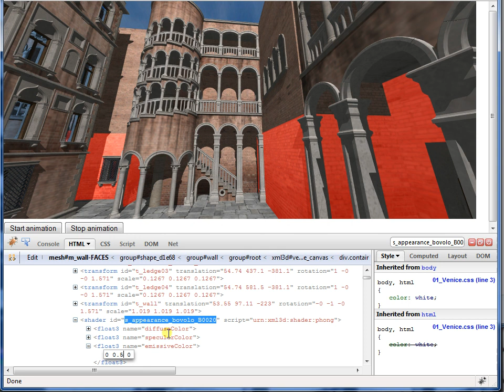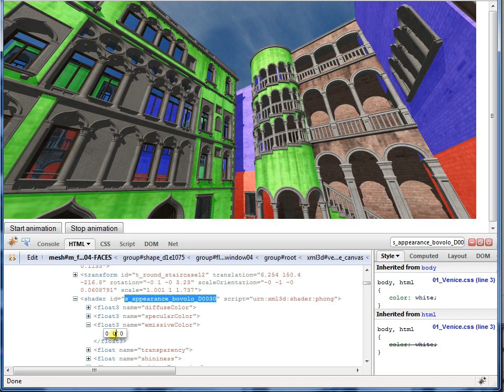XML3D - Debugging and Editing of 3D scenes with Firebug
Firebug is one of the most famous extensions for the Firefox web browser. It's a great help for the web development. It has tools for HTML, CSS , DOM and JavaScript. XML3D is based on these technology thus, it's possible to edit, debug, and monitor the 3D content just in the same way. For RTFox - one of the native implementations - even the "Inspect" functionality works: Just click on the object you want to manipulate.